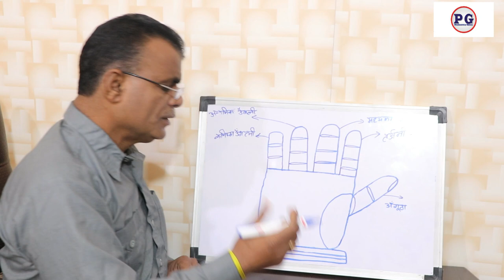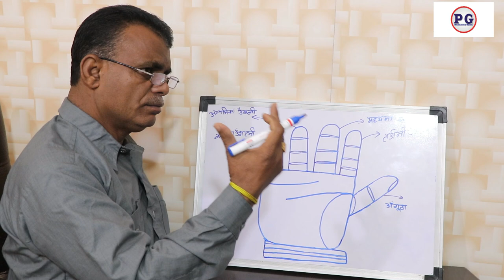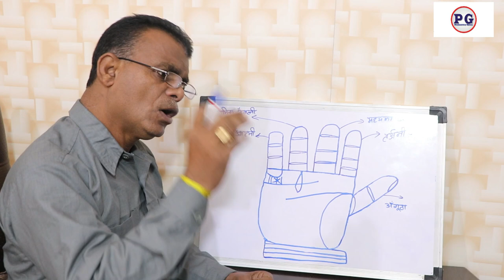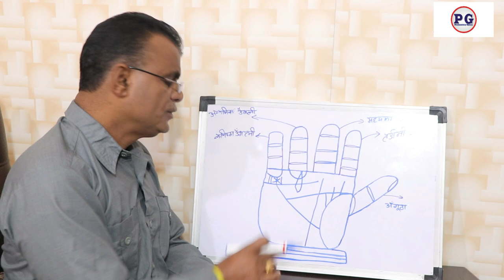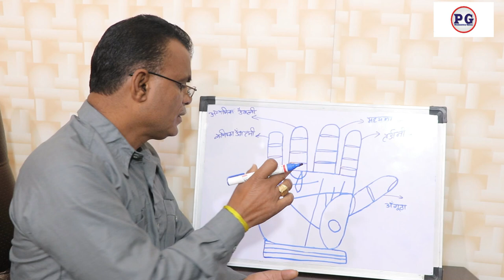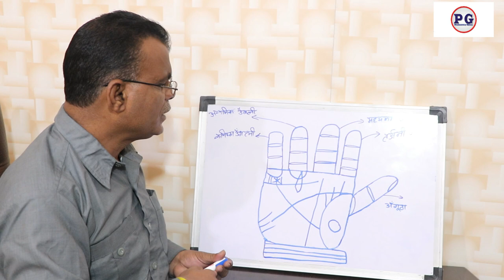हाथो में देखे बड़े उद्योगपति बनने वाली रेखा | Palmistry gyan | 9988460713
हाथो में देखे बड़े उद्योगपति बनने वाली रेखा
palmistry lines
palmistry reading
indian palmistry
palmistry money line
palmistry basics

palmistry online
learn palmistry
palmistry app
palmistry children
cheiro palmistry
palmistry money triangle
hand palmistry
head line in palmistry
palmistry books